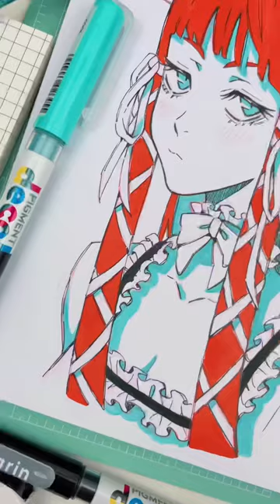less is more ✨ just 3 shades well combined are more than enough 🦋